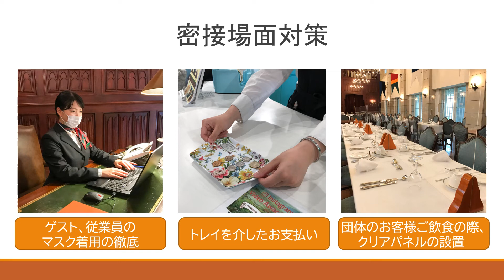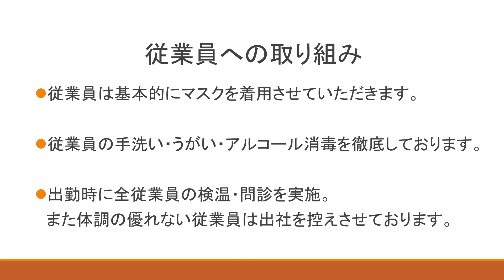新型コロナ感染防止対策への取り組み①（ホテルご宿泊者向け）